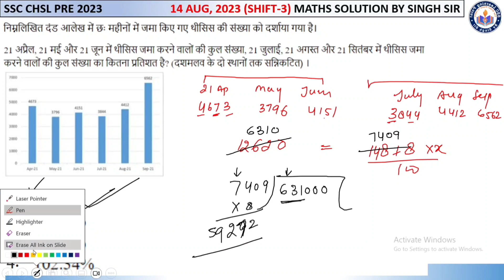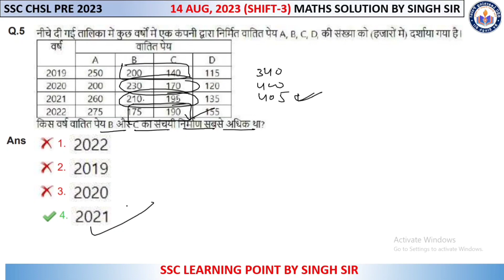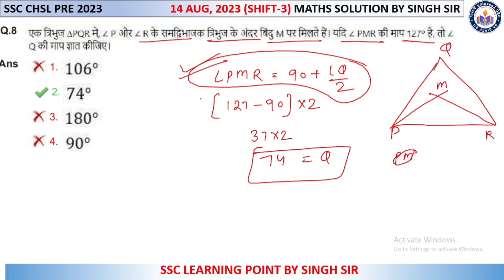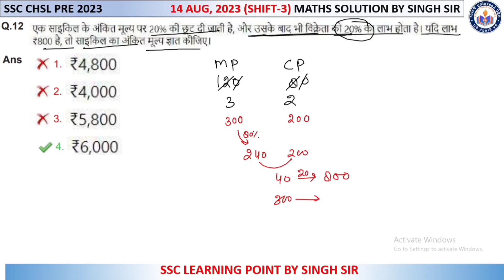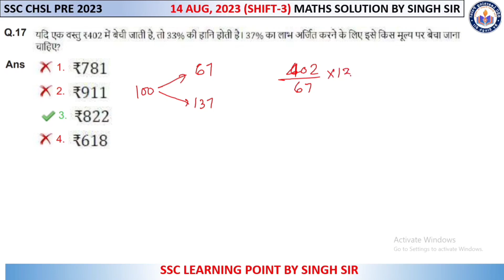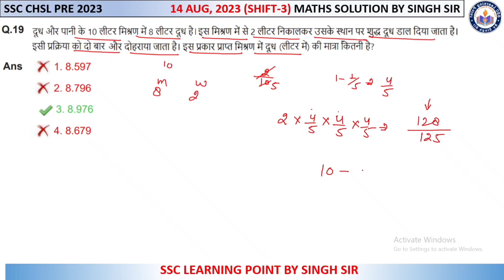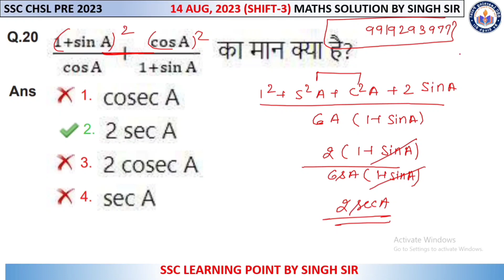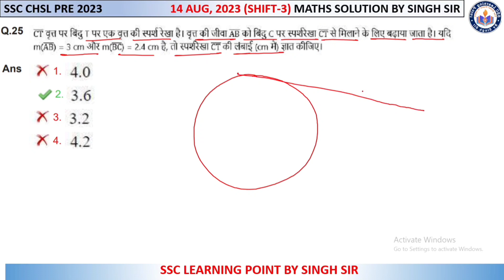SSC CHSL PRE 2023 || CHSL (14 AUG 2023, Shift-3) Solved Paper by Singh Sir || CHSL MATHS SOLUTION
In this video you will get solution of SSC CHSL 2023 maths solution paper 14 Aug, 2023 Shift-3